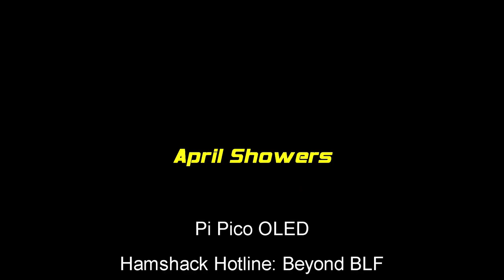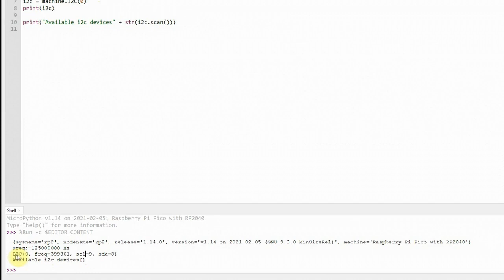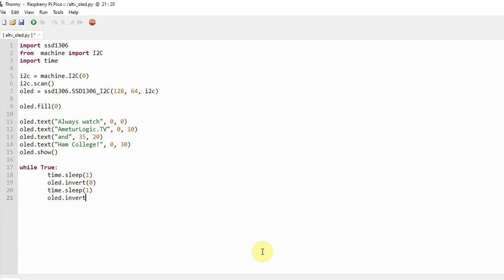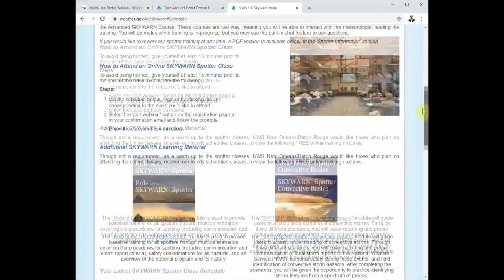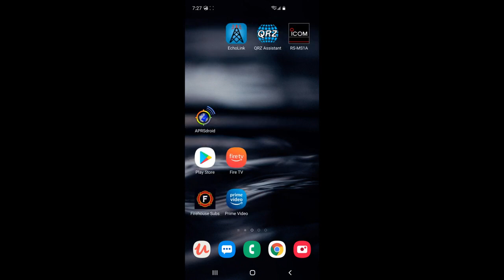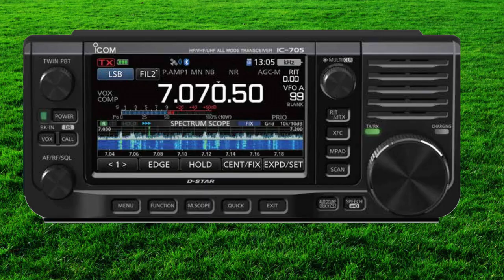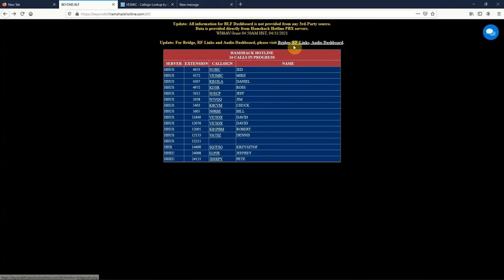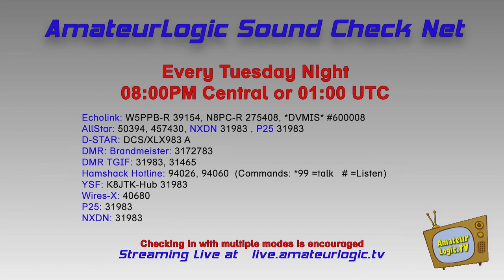AmateurLogic 155: Tower Failure Follow Up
Pi Pico OLED display. Hamshack Hotline Beyond BLF. FCC licensed by rule radio services and you. Tower failure follow up. New RF Exposure rules updated. Name that part.